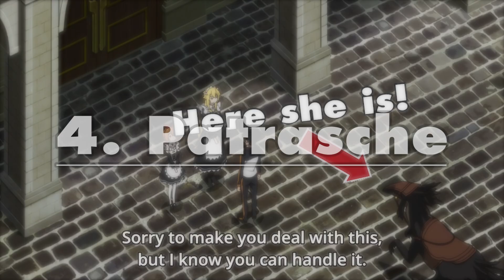How a Character Becomes a Fan Favorite